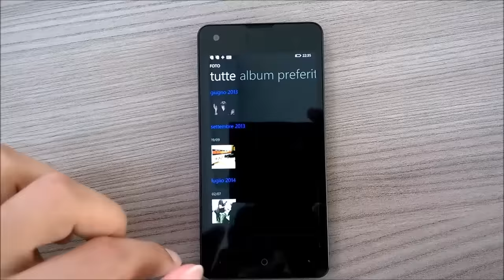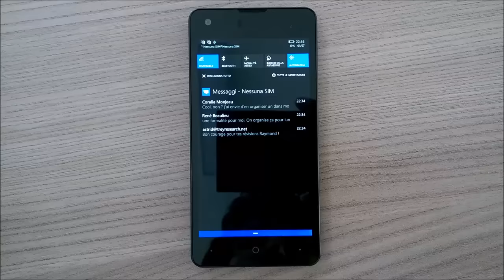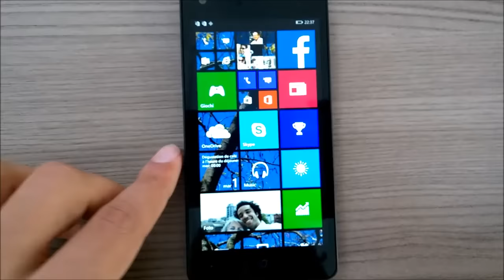Yezz Monaco 47 - Hands-on italiano